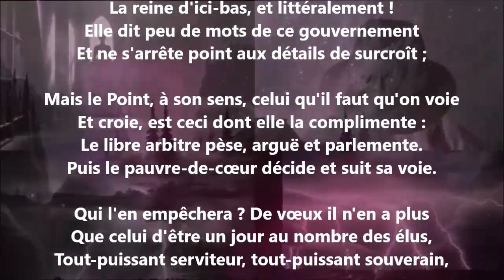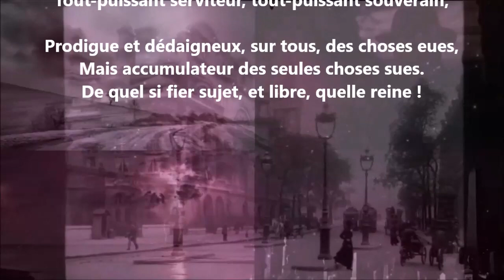Sainte Thérèse - Paul Verlaine lu par Yvon Jean